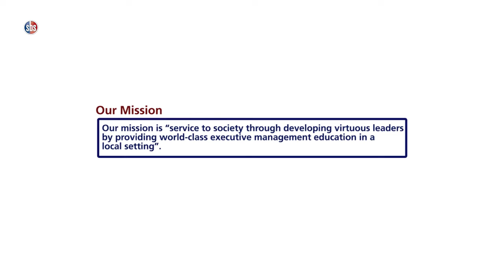My SBS Master in Public Policy and Management Experience - Anne Gitimu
The Master in Public Policy and Management programme (MPPM) is designed to develop the general management skills of results-oriented professionals in the public sector and non-governmental organizations with reasonable career experience.
The programme lays emphasis on the following key dimensions of applied business practice: critical and strategic thinking, an integrated view of the organization across the various functions, organizational leadership and change management, personal and organizational ethics, and communication.
Further emphasis is given to the human person as the subject of economic activity, in the various roles as the leader and the led.